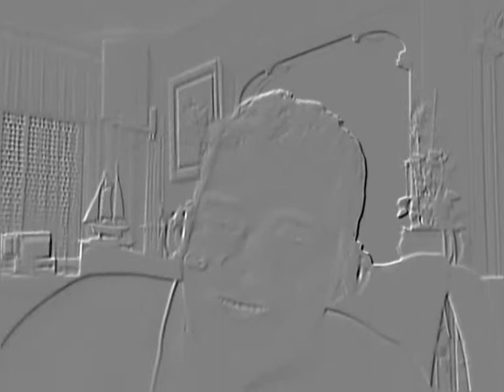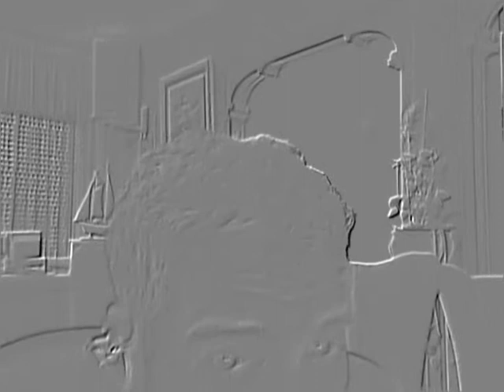¿Un día aburrido? Noooooooo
Riete de ti primero